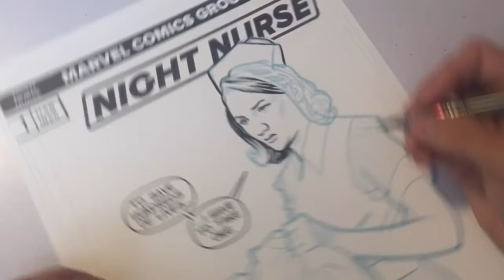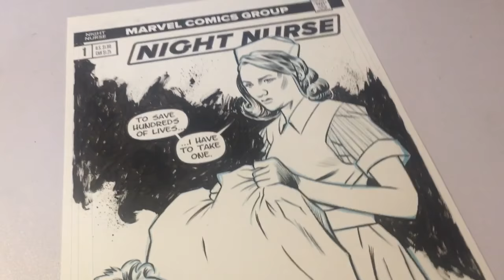Inking Night Nurse Sketch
I must ink. Ink is the finger stainer. Ink is the blackest black that can bring total frustration. I will permit it to flow freely over the paper. And when it has been brushed, I will turn my inner eye to see it’s
stroke. Where the brush has gone there will be black. Only ink will remain.

Fun time lapse of me inking a Night Nurse sketch. This is a bit more in depth for a sketch than I normally do, but I had a fun idea that I just wanted to play with. I penciled digitally and printed out the blue lines on bristol board and inked the whole piece with a Pentel Color Brush.